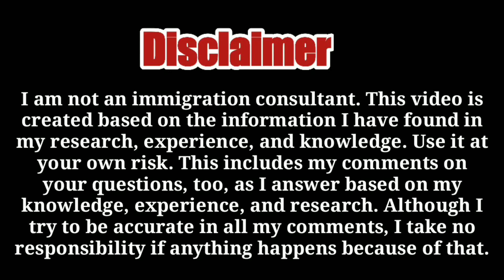Spouse Open Work Permit ਵਾਲੇਓ ਸੁਣੋ ਧਿਆਨ ਨਾਲ ਇਹ ਕਮ ਦੀਆਂ ਗੱਲਾਂ